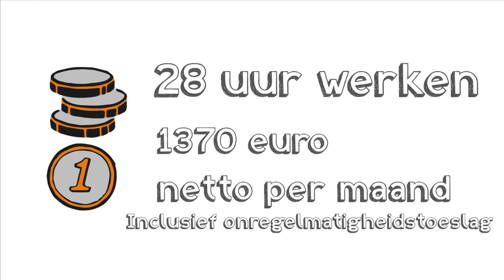Werken en leren bij Ons Tweede Thuis 2021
Informatie over werken en leren bij Ons Tweede Thuis. Voor meer informatie ga naar werkenbij.onstweedethuis.nl